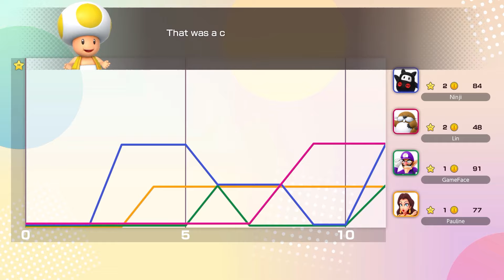Pauline & NINJI Steal The Show In Super Mario Party Jamboree (Roll 'en Raceway)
Let's Play Super Mario Party Jamboree! Lin & I jump in to review what the newest Super Mario Party has to offer, as we try the kart board Roll 'em Raceway and unlock the secret characters Ninji and Pauline!

We have it set to 15 turns, and complete the full game. Lin is Monty Mole, Max is Waluigi, and the CPUs are the unlockable characters, Ninji and Pauline!

Lot of fun new mini games and modes to check out for the first time! Hope you enjoy our first full game of Super Mario Party Jamboree!

Enjoying The Show? Support By Donating!

Big thanks to KadnBoreo, Dr. Dell, & Jeremy